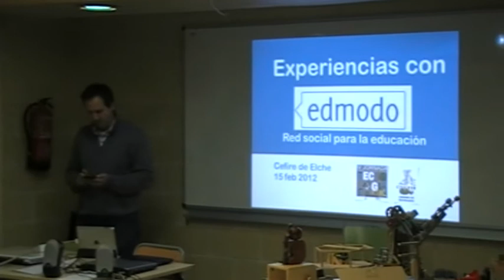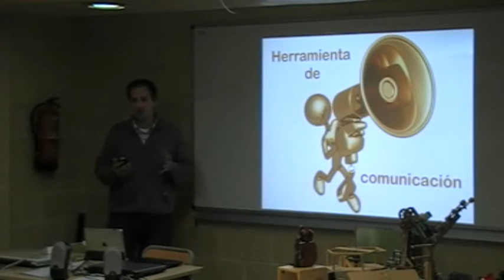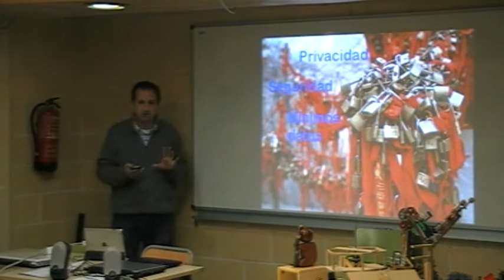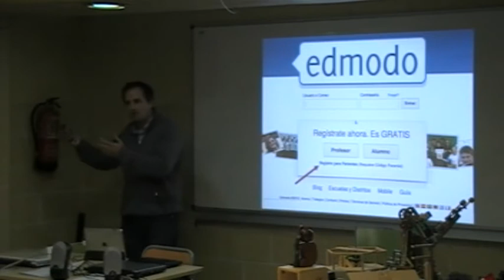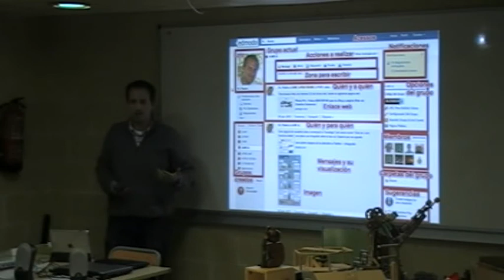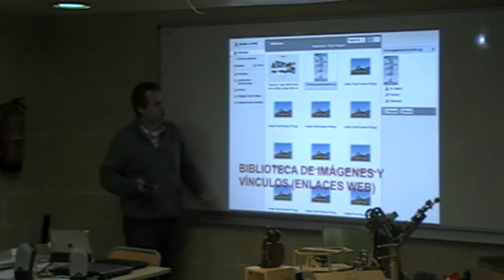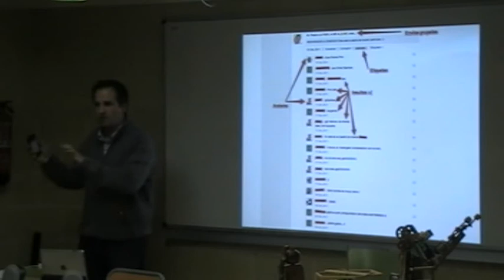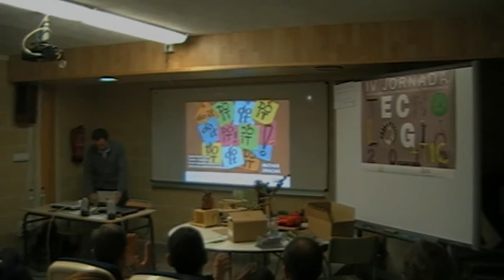Experiencias con Edmodo, red social para la educación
Ponència de Daniel Pastor en la IV Jornada de Tecnologia i TIC del Cefire d'Elx